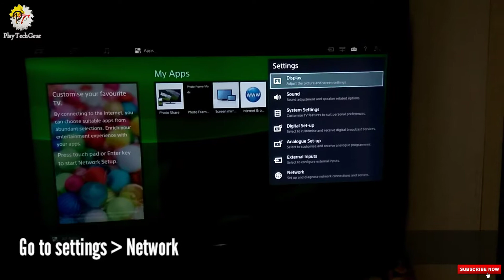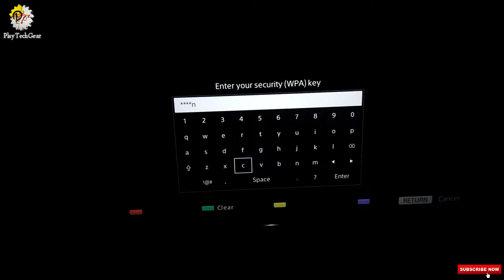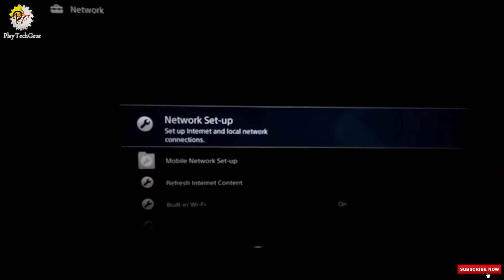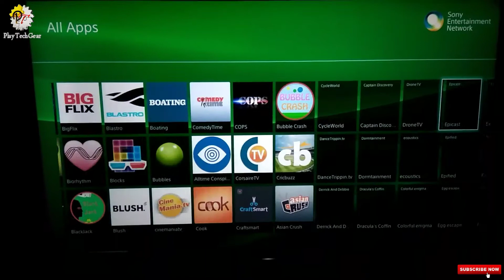How to access internet on Sony smart TV via smartphone | Sony Bravia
Hi guys
In this video, I'm showing you that how to access internet on sony smart tv through mobile hotspot.
Follow the steps as shown in this video. Watch this video till its end.